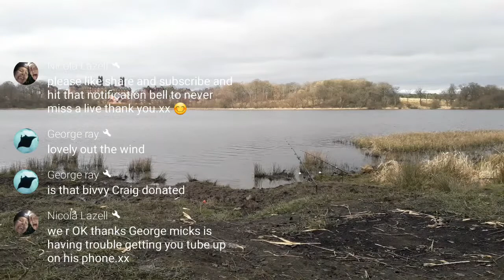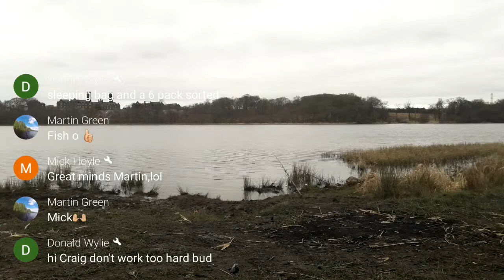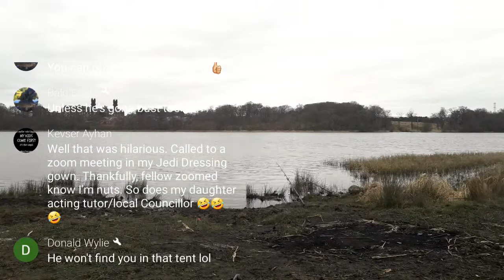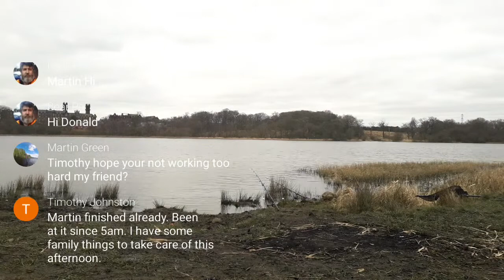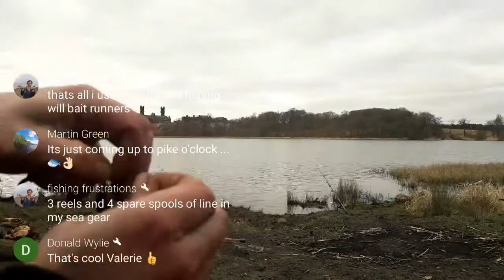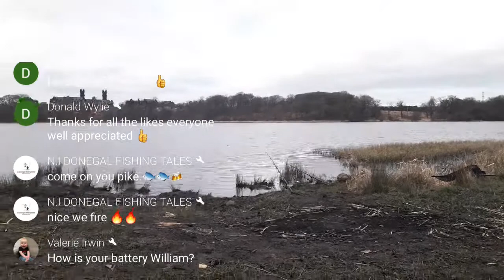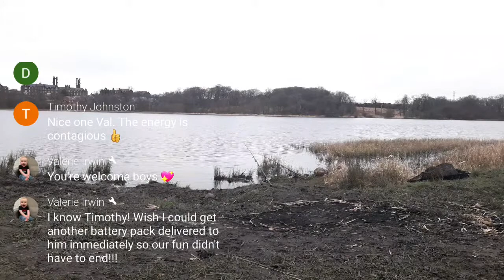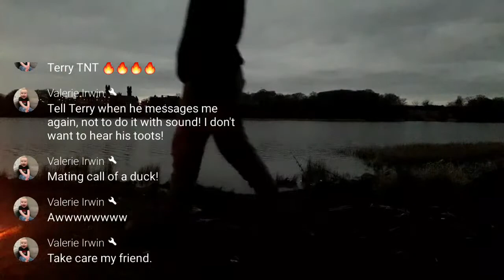pike fishing live 2